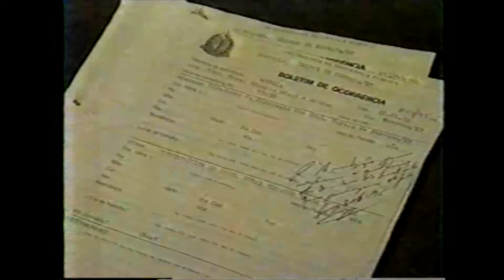Quinto dia de greve de boias-frias da cana em Serrana